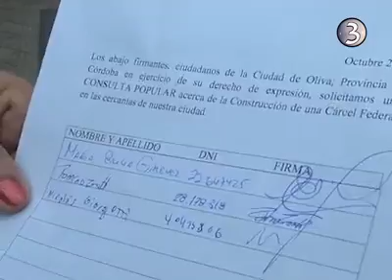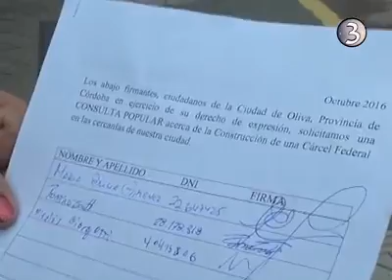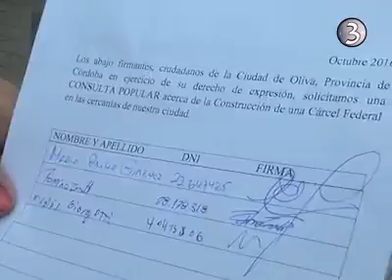Oliva pide que se haga una consulta popular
"No hay claridad" con respecto a lo que sucedería si se instala la cárcel, aseguran. El grupo de vecinos quiere que "el pueblo se exprese y diga si o no".